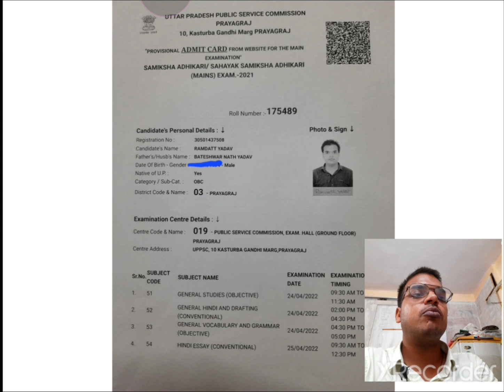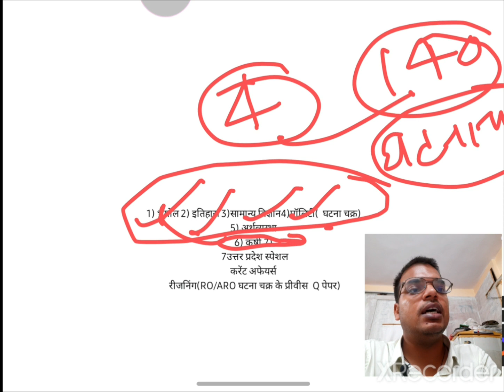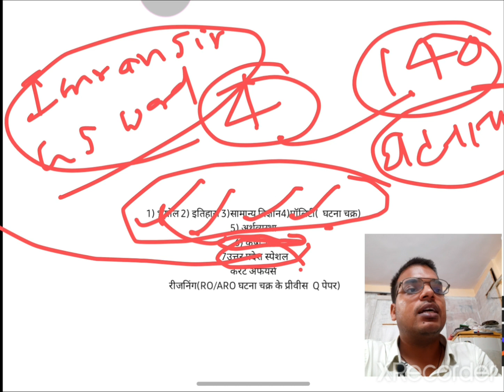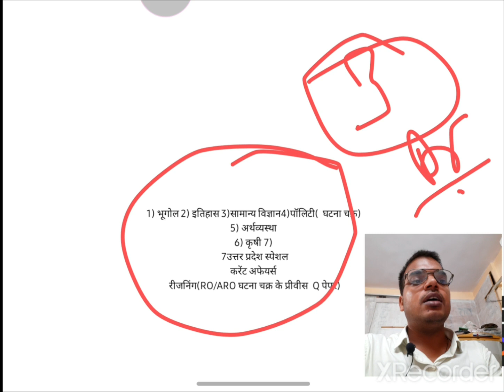UPPSC RO/ARO 20220प्री के लिए सटीक STRATEGY|JOB MANTRA|RD YADAV ARO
RD YADAV
ASSTT. REVIEW OFFICER
SELECTED JUDICIAL ASSISTANT (Delhi Highcourt)
SELECTED LOWER DIVISION CLERK (MINISTRY OF SCIENCE & TECHNOLOGY)
SELECTED COMPUTER ASSISTANT
& MANY MORE EXAMS